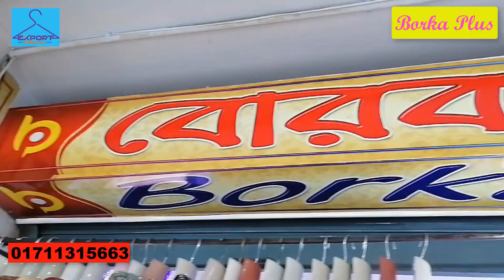১৫০০ টাকার বোরকা কিনুন মাত্র ৩৫০ টাকায় সরাসরি ফ্যাক্টরী থেকে !! Buy Cheap Price Borka !!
১৫০০ টাকার বোরকা কিনুন মাত্র ৩৫০ টাকায় সরাসরি ফ্যাক্টরী থেকে !! Buy Cheap Price Borka !!
Address: বোরকা প্লাস , এ/১৯,ইসলাম প্লাজা (২য় তলা) শহীদ দেলোয়ার হোসেন রোড ,পূর্ব আগানগর দক্ষিন কেরানিগন্জ ঢাকা-১৩১০